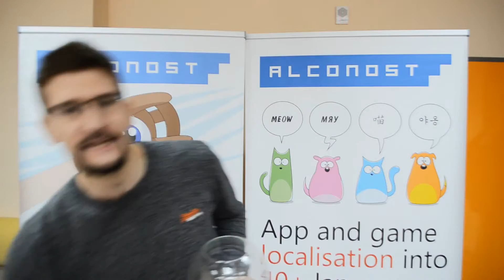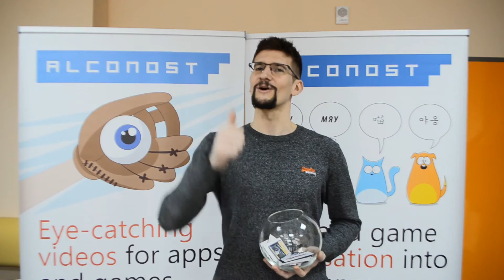White Nights Alconost Lottery